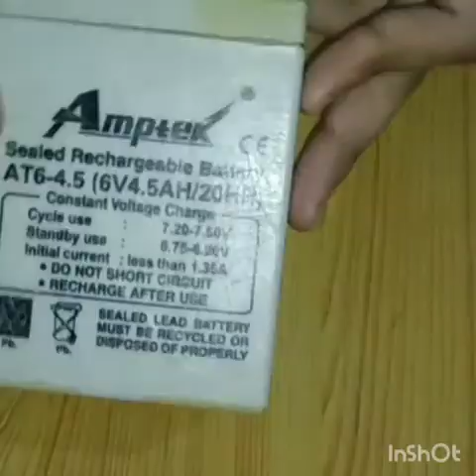How to charge 6volt ,4.5AH lead acid battery at home/ how to charge distilled water for battery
How to charge 6 volt ,4.5Ah battery lead acid battery at home /how to charge distilled water for battery

Hii friends I am your craft technology helper friend

In this vedio I try. To help you how to charge 6volt  battery

Please watch the vedio till the end I hopethat you are  successfully understand if you don't understan please comment me  I try to help you

This things are required to charge it .

# how to charge 6 volt battery
learn how to charge 6 volt battery
how to charge a 6 volt battery with acid water

Vedio.